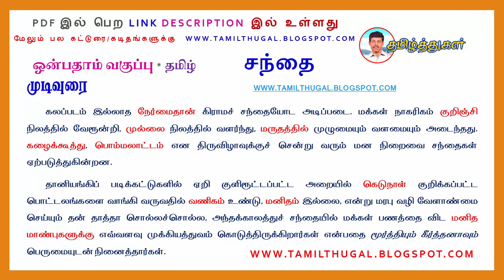சந்தை வகுப்பு 9 விரிவானம் இயல் 7 தமிழ்க்கட்டுரை UNIT 7 SANTHAI 9TH TAMIL KATURAI VIRIVAANAM PDF LINK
சந்தை வகுப்பு 9 விரிவானம் இயல் 7 தமிழ்க்கட்டுரை